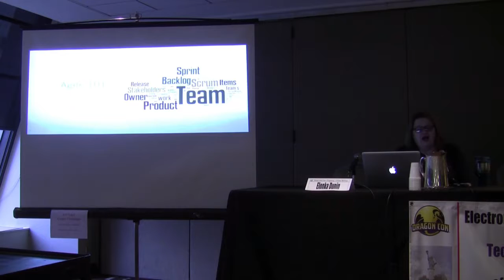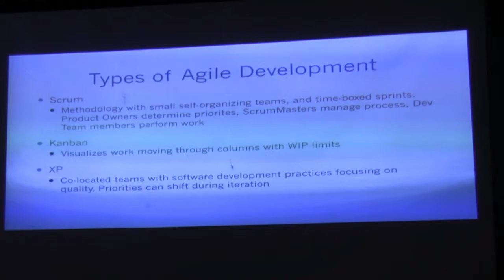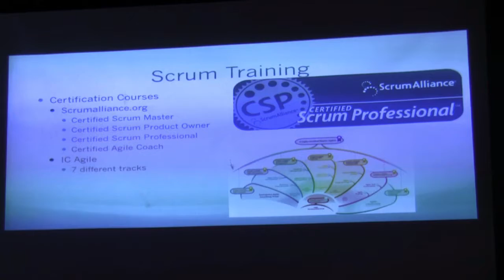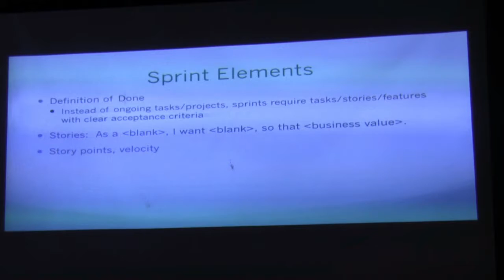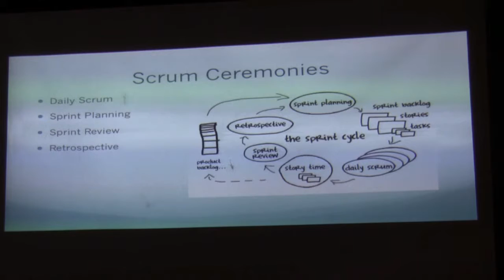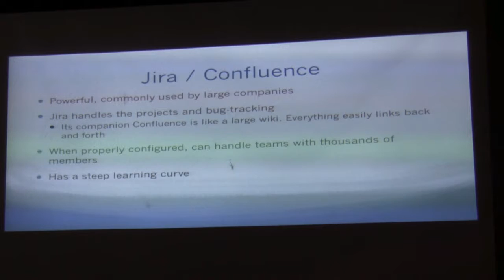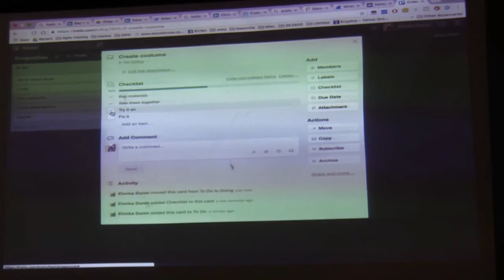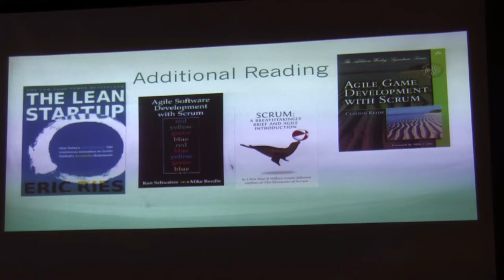Agile Development 101 [DragonCon 2016]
An overview of methodologies, agile toolsets such as Trello, Jira, Pivotal Tracker, etc., and how they work together.